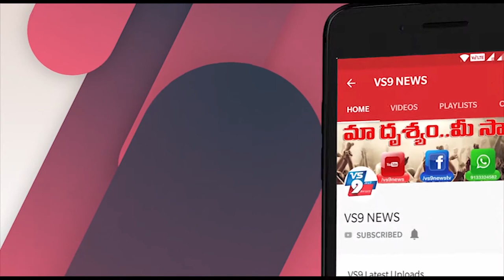అవగూడెంలో మ్యాంగనీస్ ఓర్ మూతపై కార్మికులు ఆందోళన ||VS9NEWS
Watch:
అవగూడెంలో...
మ్యాంగనీస్ ఓర్
మూతపై కార్మికులు ఆందోళన.

విజయనగరం జిల్లా గరివిడి
మండలం ఆవగూడెం గ్రామంలో మ్యాంగనీస్ ఓర్
గని మూతపై కార్మికులు ఆందోళన చేపట్టారు. సీఐటీయూ ఆధ్వర్యంలో కార్మికులు తహసీల్దార్ కి వినతి పత్రం
అందించారు.
ప్రభుత్వం
వెంటనే స్పందించి మైన్స్
లీజుకీ ఇప్పించి ఉపాధి
అవకాశాలు కల్పించాలని
కోరారు.